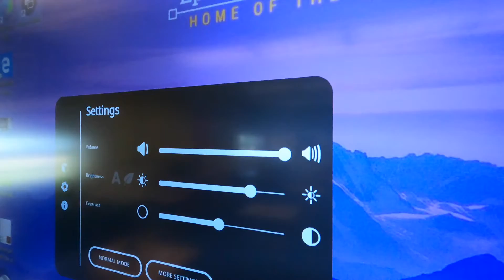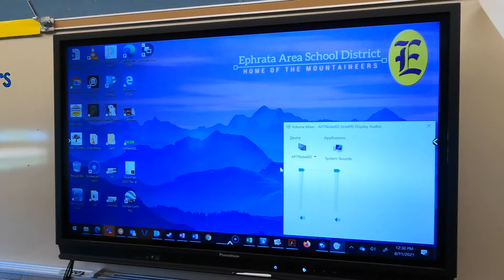Promethean ActivPanel Training: Troubleshooting Quiet Audio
In this video you will learn how to troubleshoot common issues that can lead to quiet audio from the ActivPanel's integrated speakers.